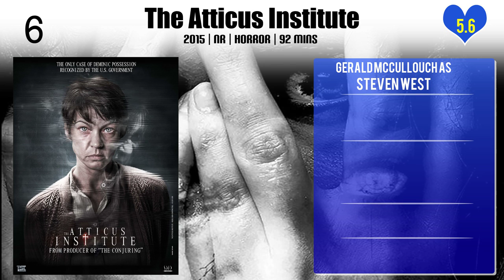Gerald McCullouch Top 10 Movies of Gerald McCullouch| Best 10 Movies of Gerald McCullouch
Top 10 Movies of Gerald McCullouch

Find the list of top 10 and best movies by Gerald McCullouch
1.The Mikado Project
2.High School Possession
3.Trophy Boy
4.BearCity 3
5.The Atticus Institute
6.BearCity
7.BearCity 2: The Proposal
8.The Divorce Party
9.Daddy
10.Blood Bound

Please Comment down your favorite movie of Gerald McCullouch